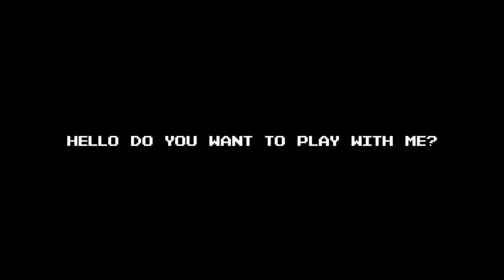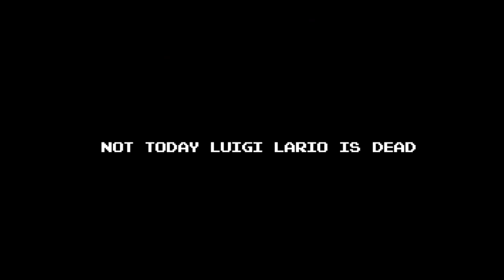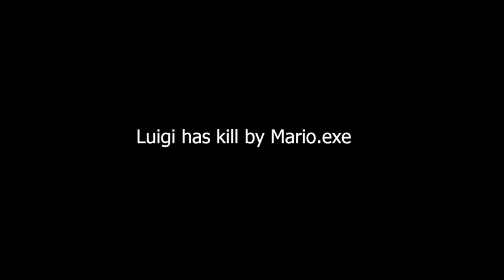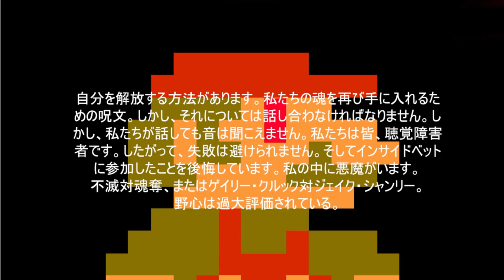Mario 2015 Mario.exe Official Game The Release Video